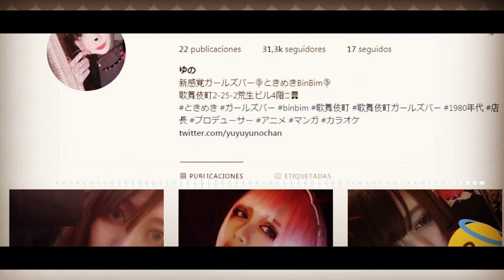"Yuka Takaoka: La yandere que enamoró a los fans del anime"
¡Bienvenidos al mundo de Yuka Takaoka , la yandere y tiktoker más famosa del anime! Con su personalidad obsesiva y violenta, esta joven ha cautivado a la audiencia y se ha convertido en un personaje icónico dentro de la cultura pop. En este video exploraremos la verdad detrás de Yuka Takaoka, analizando su historia, personalidad y motivaciones. Además, nos adentraremos en la mente de una yandere ¡Prepárate para adentrarte en un mundo oscuro con Yuka Takaoka como protagonista!